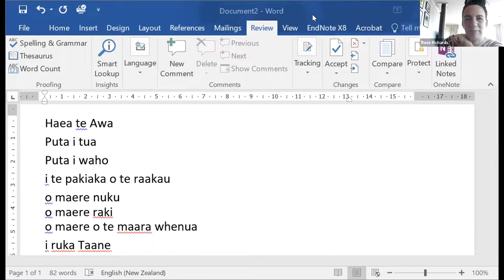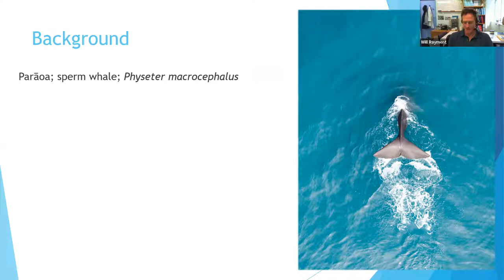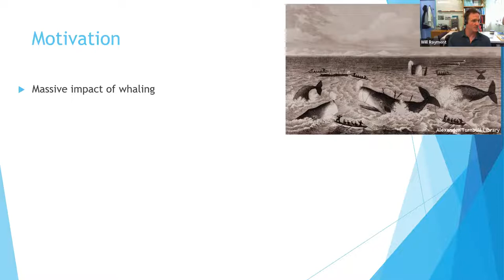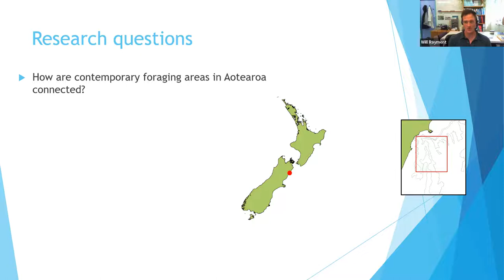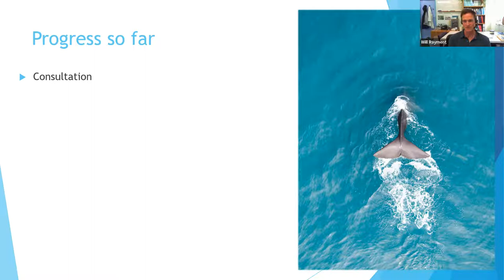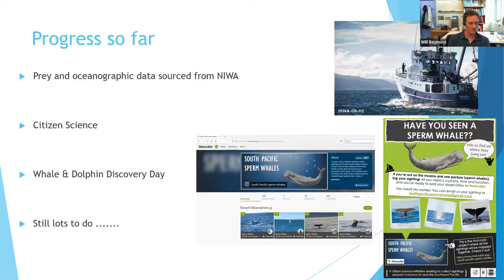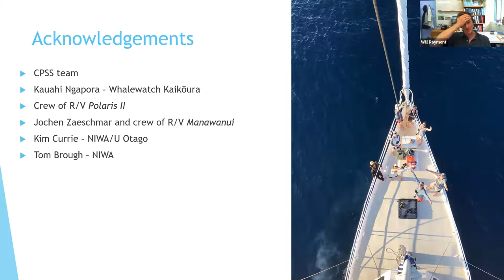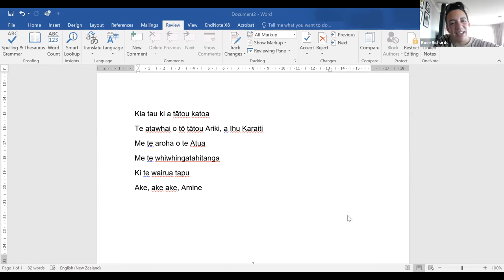Parāoa of the South Pacific Dr Will Rayment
I’m originally from Devon in the UK, but have happily lived in Aotearoa since 2001. I am a Senior Lecturer in the Marine Science Dept at Otago Uni, where I lead the Marine Megafauna Research Group. I’m co-leader of the Connecting Theme in CPSS and PI on the project 'Parāoa of the South Pacific'.